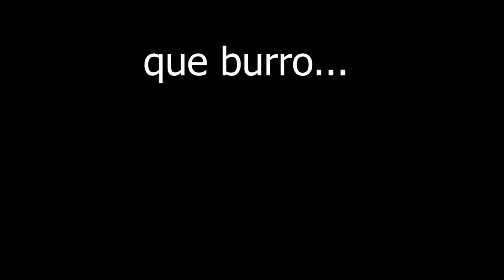Chefes DIFÍCEIS que você derrota FÁCIL usando truques!